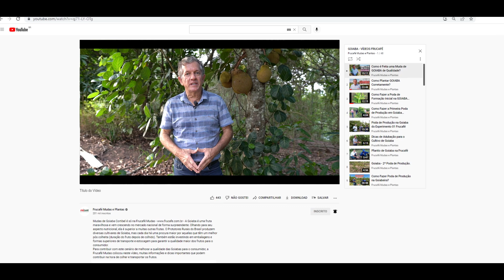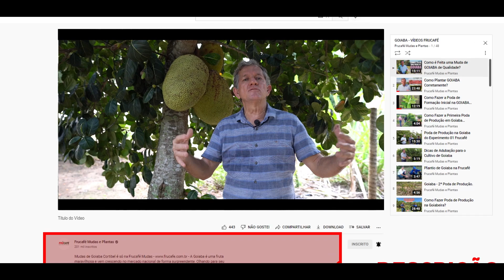Confirmado, as JACAS Duras FC21 e FC22 são de Maturação Tardia, Confira.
A Frucafé Mudas e Plantas Ltda - é uma empresa localizada em Linhares-ES e, produz e comercializa mudas de frutíferas e plantas ornamentais, com clientes em todo o Brasil.
Nesse vídeo especialmente, voltamos na Fazenda onde estão as Jacas de maturação tardia e confirmamos que voltaram a produzir e amadurecer entre os meses julho e setembro.

Há 03 anos a Frucafé vem reunindo materiais genéticos de JACAS  especiais com objetivo de montar um Campo de Plantas Matrizes e oferecer mudas enxertadas desses materiais (Jaca Dura sem cica, Jaca Dura, Jaca Mole e a Jaca Rosa). A JACA é uma fruta maravilhosa e está ganhando o mundo todo com seus benefícios à saúde, principalmente quem busca uma alimentação alternativa. Mas não há pesquisas direcionadas ao cultivo de Jaca (ou Jaqueiras) no Brasil, apenas plantios aleatórios de produtores visionários ou simplesmente faz-se a colheita nas árvores em quintais das propriedades. Um dos grandes desafios no cultivo da Jaca é baixar o porte (altura) das plantas para facilitar o manejo e melhorar a qualidade dos frutos, por isso também vimos orientando a importância da podas de formação das plantas.

* PARA AQUISIÇÃO DE MUDAS DA FRUCAFÉ, Fale direto com nossa equipe comercial: ou 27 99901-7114 (WhatsApp) ou 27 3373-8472 (de segunda a sexta de 7:00h às 17:00h) e, veja disponibilidade de mudas e logística para sua região.

* PARA AQUISIÇÃO DE MUDAS NO VAREJO, acesse - a loja que entrega mudas Frucafé na sua casa.

* Acesse o link, conheça e adquira o Curso Online "SEU POMAR" com Erli Röpke
Siga o Instagram: @fruticulturaemfoco ​ou tire suas dúvidas pelo whatsapp (online das 13:00h às 17:00h de segunda à sexta)